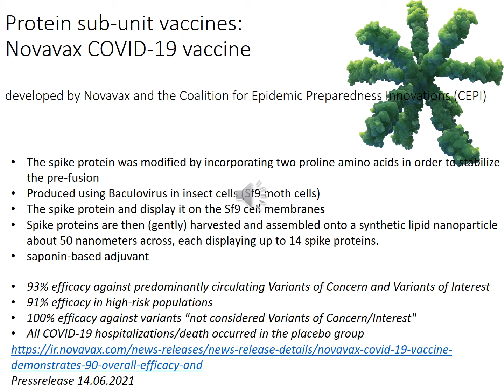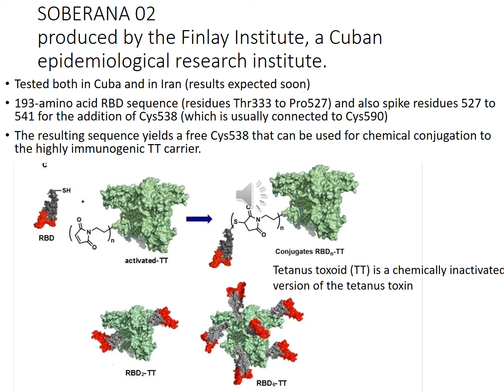Principles of Vaccination (7)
This is the last part and here I only talk about principles and the structure of  two different subunit vaccines: CEPIs Novavax and Cubas Soberana 02, which are currently just about to start to be used